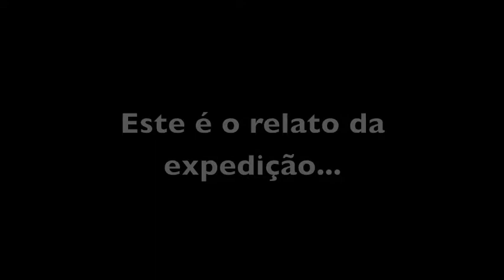Evereste, por Pedro Pacheco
Em 1992 o alpinista e líder Nomad Pedro Pacheco tornou-se no primeiro português a tentar escalar o Evereste. A 600m do cume ventos ciclónicos impediram a sua ascensão. Este é o relato da expedição.